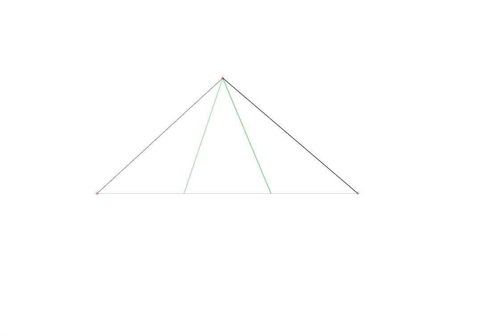MB-Ruler - measure flex example - divide angle in three parts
Lines and circles and be combined in almost any way to fit your use case.

All elements use the MB-Ruler overlay technology and can be uses above other applications.